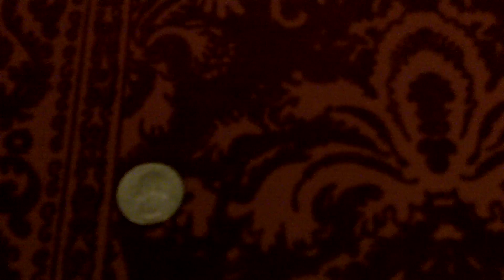Movie for Lisa